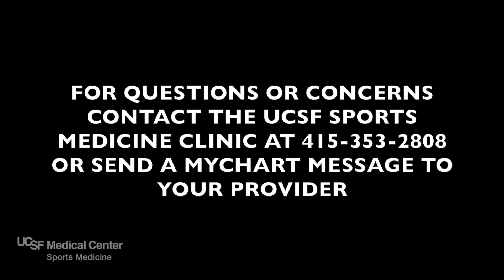Lateral Neck Stretch